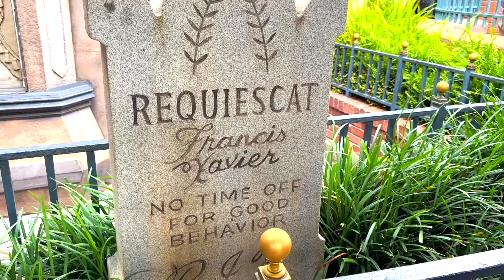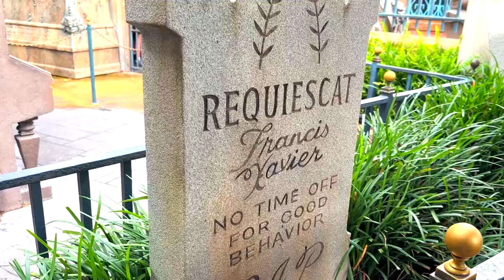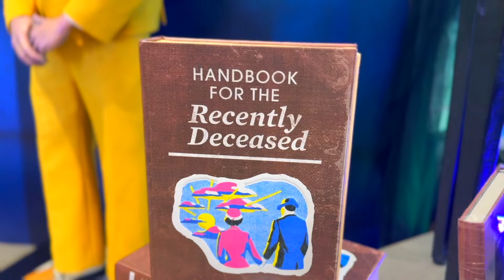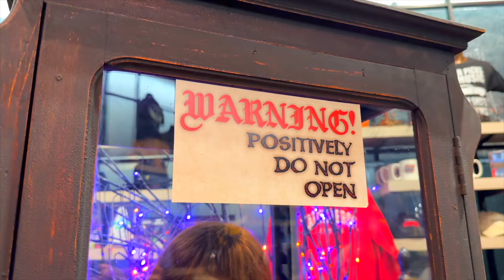The SMALLEST Rescued Kitten - Origin Story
True full story of the new smallest rescued kitten !. The cat  raised by a mouse and a new house for cats and kittens!

Rescued the smallest kitten in the world and built a house for kitten and cats! How to make Amazing kitten Cat Pet House from cardboard.